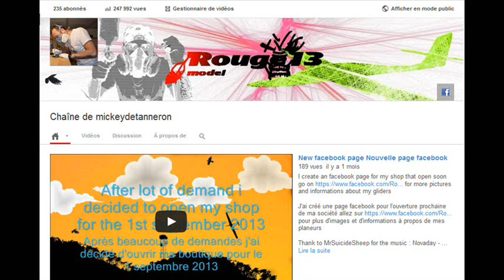How to repair an broken hollow molded wing Comment réparer une aile creuse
Little video in order to show how make an invisible repair on hollow molded wing
Petite vidéo de démonstration d'une réparation invisible sur une aile creuse de planeur

Thanks to MRSuicideSheep for the music : Kill Paris - Falling In Love Again (feat. Marty Rod & Alma)